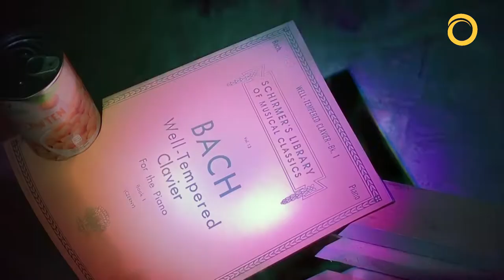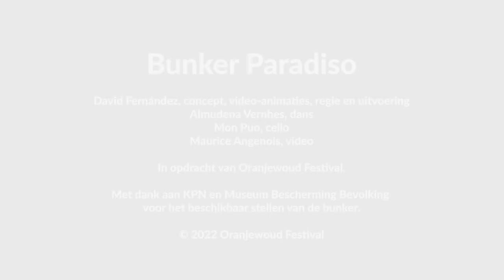Bunker Paradiso - Holland 2022 - David Fernandez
‘The end of the world can wait. My obsessions keep me safe down here: my cello, my harpsichord, my Bach. Away from reality, beyond civilisation, we sing our farewell ... Who needs the outside world!?’

A video, sound and light installation, with three performances a day, about classical music and the (wonderful) madness of isolation.

Video annimations, concept, direction and construction: David Fernández
Performer: Almudena Vernhes
Cellist: Mon-Puo
Produced and performed in Oranjewoud Festival 2022

Thanks to Yoran Ish-Hurwitz for his support and for making this project possible.